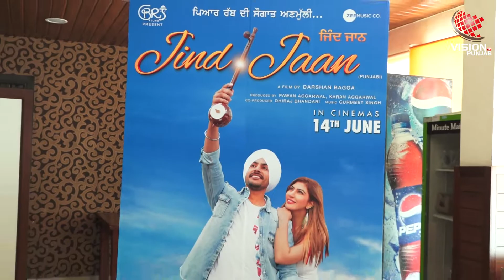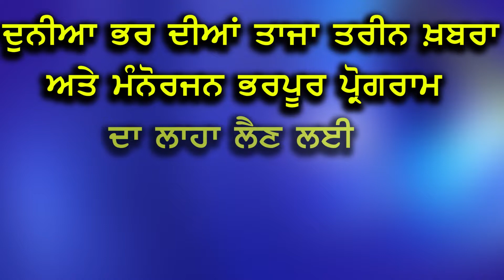Jind Jaan Press Conference || lakhwinder Wadali || Mannat Noor || Jaswinder Bhalla || Harby Sangha